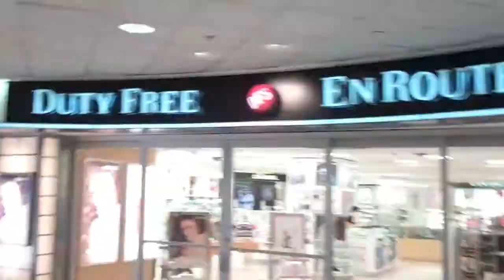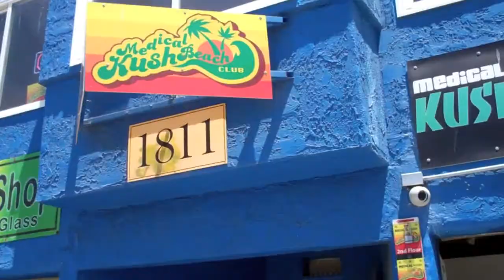Brena - "Other Side Of July" (SoCal Trip)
Video from our trip to Los Angeles & San Diego while making our third album "This Is The Sound'. May 2011.